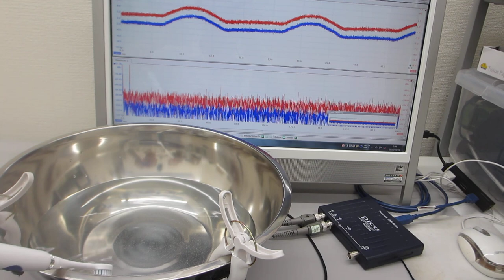超音波を利用した、流水の振動計測実験（超音波システム研究所）